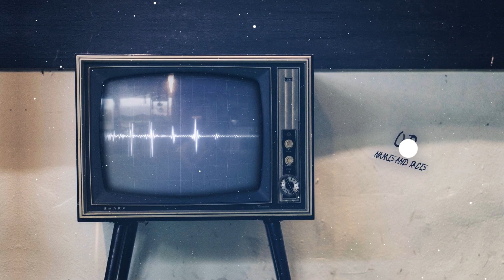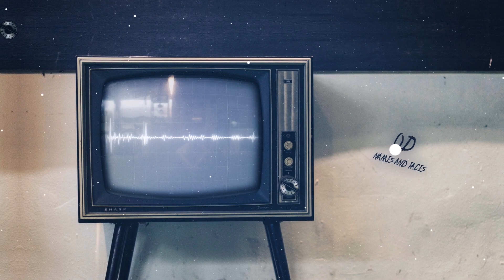Names and Faces (official audio)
Add me on sound cloud Beatmaster9772

This was recorded in a studio on February 2nd 2019 and is subject to copyright.